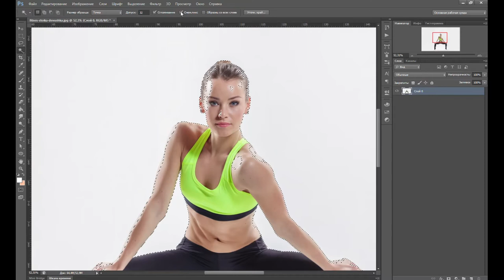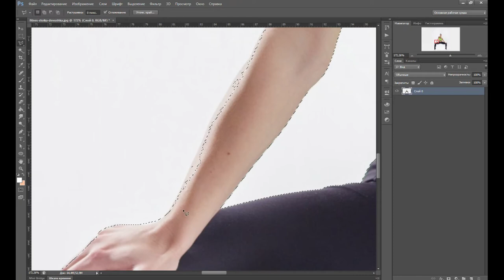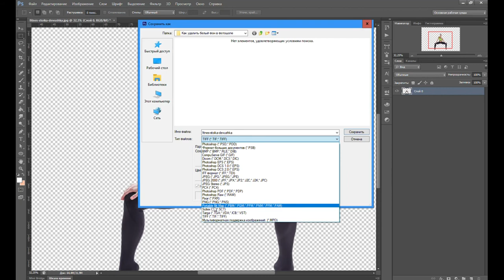Как СДЕЛАТЬ ПРОЗРАЧНЫЙ ФОН в Фотошопе | Инструмент ВОЛШЕБНАЯ ПАЛОЧКА Photoshop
Урок рассказывает Как УДАЛИТЬ БЕЛЫЙ ФОН в Фотошопе или Как СДЕЛАТЬ ФОН ПРОЗРАЧНЫМ. В этом видео я расскажу как убрать белый фон в программе Photoshop. Обработка фото не занимает много времени. Прозрачный фон можно получить после удаления цвета фона на картинке.

Первое что нужно сделать - это выбрать в разделе слои наш основной слой. В большинстве случаев - это background. На него нужно нажать 2 раза левой кнопкой мыши и снять замочек.  Далее выбираем инструмент “волшебная палочка”. Она находится в Фотошопе с  левой стороны на панели инструментов. С помощью волшебной палочки мы сможем убрать фон в Фотошопе, изменить цвет фона в Фотошопе, сделать фон прозрачным. Инструмент “волшебная палочка” выделяет пиксели (микро точки) одного цвета, например только белого цвета. При глубокой настройке он может выделить и цвета ближайшие к белому, например бежевый. Однозначно, инструмент “Волшебная палочка” в Photoshop не выделит цвета отличные от белого, например, красный, зелёный, синий и т.д.

Нам с вами нужно получить точный контур выделенной области. После инструмента “волшебная палочка” лучше всего подправить контур инструментом “лассо”. Он также находится в Фотошопе с левой стороны.

После того как мы получили желаемое область выделения нам нужно с вами нажать клавишу Del и наш фон станет прозрачным.

Самым последним действием будет сохранение файла в формате tiff или PNG.
“Волшебная палочка” поможет вам вырезать объект в Фотошопе, сделать прозрачный фон, убрать хромакей, удалить фон в Фотошопе.

Adobe Photoshop - мощнейший инструмент для редактирования изображений.